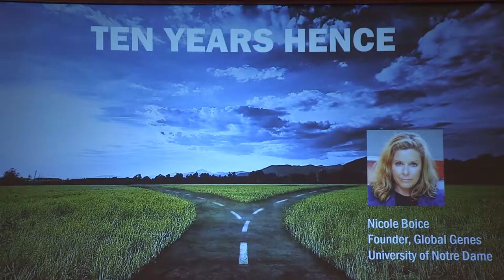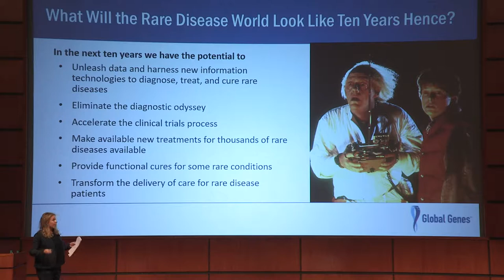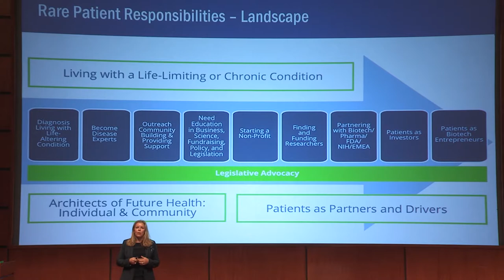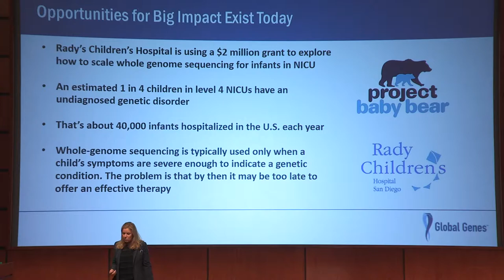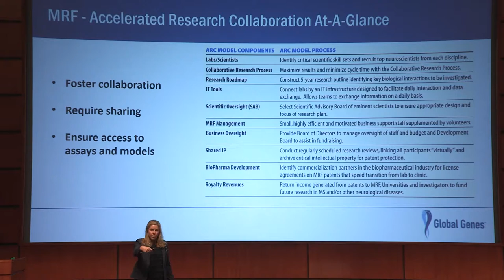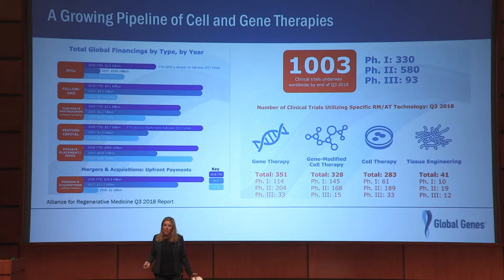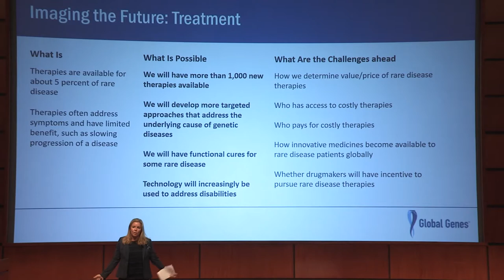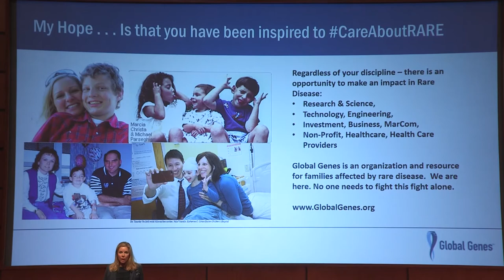Ten Years Hence Lecture: Enabling What’s Possible for Rare Disease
Enabling What’s Possible for Rare Disease by Nicole Boice, Founder of Global Genes